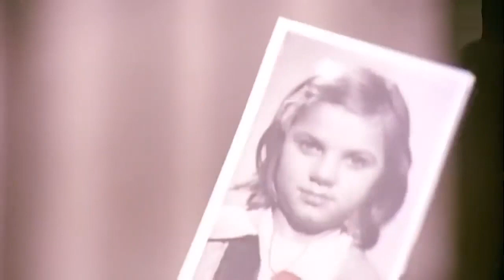Hırsızlığı Ben Yapacağım! - Benim Gibi Sevenler | Ferdi Tayfur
"Sen Gözcü Olacaksın"

Film, ortak geçmişe sahip olan Ferdi ile Selma’nın aşkını anlatır. Mithat, Zehra ile birlikte olduktan sonra kaçarak İstanbul’a gider. Zehra, yeni doğmuş oğlu Ferdi ile birlikte kardeşi Hasan’a sığınır. Hırsız ve alkolik olan Hasan, temizliğe ve çamaşıra giden Zehra’nın kazandıklarını içkiye yatırır ve Ferdi’yi hırsızlığa alıştırır. Bir soygun sırasında Hasan yakalanıp hapse düşer. Ferdi, araba tamirciliği yapmaya başlar. Öte yandan Mithat İstanbul’da ticarete atılmış, işlerini büyütmüştür. Trafik kazası geçiren bir arkadaşı ölüm döşeğinde kızı Selma’yı Mithat’a emanet eder. Selma ile Ferdi birbirlerine âşık olacak, fakat Mithat ikilinin birlikte olmasına engel olmaya çalışacaktır.

Yapımı : 1977 - Türkiye
Tür : Dram
Yönetmen : Temel Gürsu
Oyuncular : Sümer Tilmaç ,  Erol Taş ,  Itır Esen ,  Ferdi Tayfur ,  Muharrem Gürses